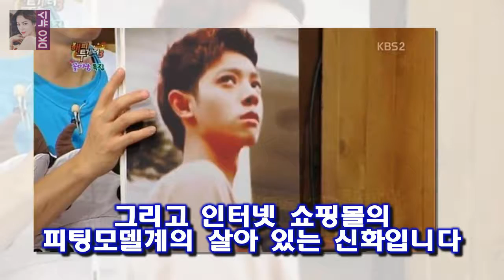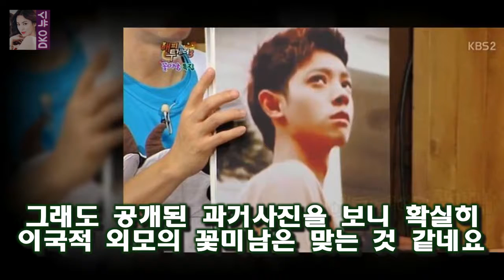해피투게더 정준영- 일본어실력공개 솔직당당한 태도 그런데 이렇게 솔직당당한 매력을 가지고 있는 줄은 몰랐네요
그런데 이렇게 솔직당당한 매력을 가지고 있는 줄은 몰랐네요
또한 성격 급한 이승철의 속사포 화법을 절묘하게 잡아서 성대모사를 하는 것을 보니 관찰력도 괜찮은 것 같습니다
정준영이 외국어실력 공개와 폭탄고백을 합니다
그리고 인터넷 쇼핑몰의 피팅모델계의 살아 있는 신화입니다

23일 오후 방송된 케이블채널 tvN 월화드라마 막돼먹은 영애씨 시즌16(극본 한설희·연출 정형건 [★밤TView]막영애16 김현숙 결혼 축의금도둑 잡으며 파격엔딩- 스타뉴스 :
절찬상영중 성동일 의자 펴는 고창석에 약장수 같다- 스타뉴스  사진=절찬상영중 방송 화면 캡처 배우 성동일이 고창석을 약장수라고 표현했다:
방송의적 12회(마지막회)- 존박 이상민 김진표 유희열  김진표가 걸그룹 Wa$$up(wassup 와썹 ) 을 데리고 등장합니다 :
해피 로즈데이- 안소희의 눈물연기와 정웅인의 멜로연기 기대 이상  아무 것도 모르는 남편 정웅인이 그저 불쌍해 보였습니다.그런데 한편으로는 무려 6년이나 사귀었던 도훈(김도현:
이런 줄도 모르고 저번 주에 무릎팍도사에 대한 아쉬움과 뒤늦은 충고만 잔뜩 실었네요  무릎팍도사 서장훈을 키운 최희암감독의 명언 :